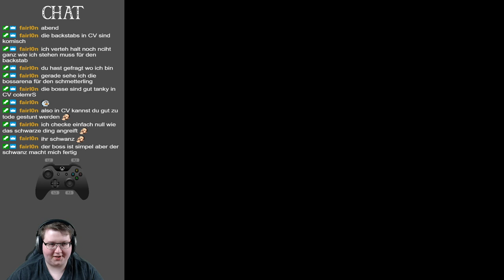Onis Spielecke │ Star Revenge 1.5: Star Takeover Redone 2.X.X (SM64 Hack by BroDute) [Blind] │ #05